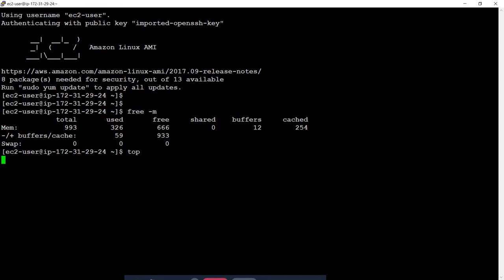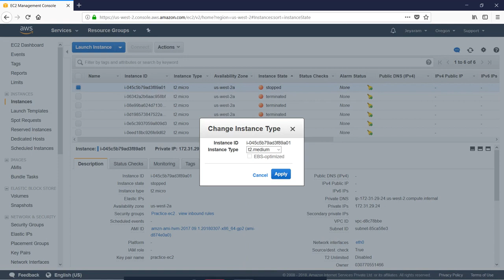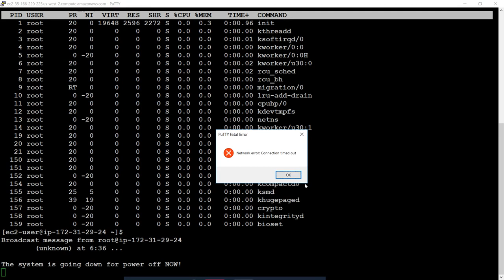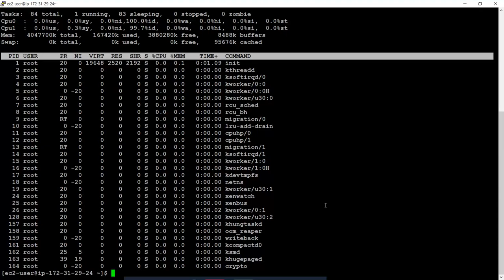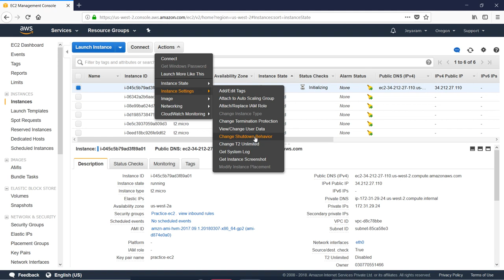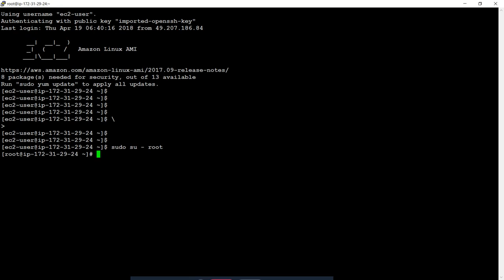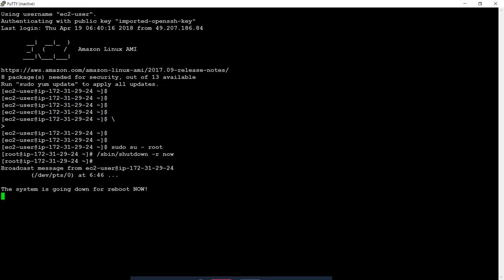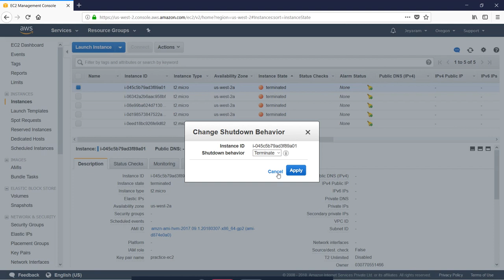05 . How to change CPU and memory in EC2 instance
How to resize aws instance

Amazon change instance type
Aws change from t2.micro to t2.medium

AWS tutorial for beginners in Tamil
AWS For Beginners
AWS Tutorial